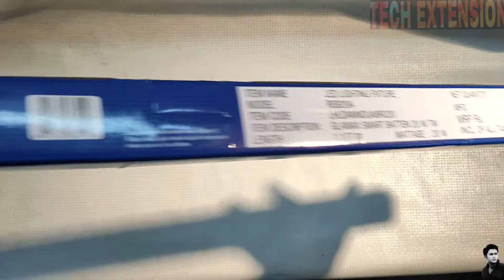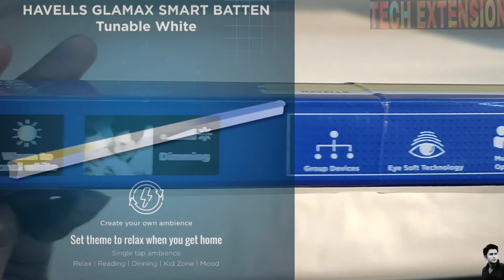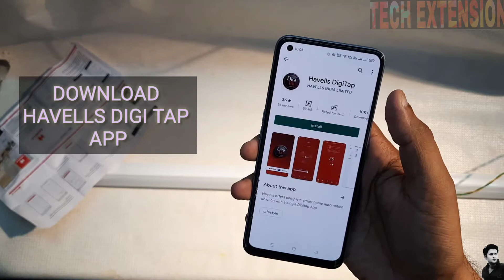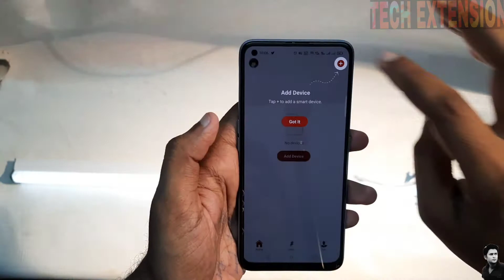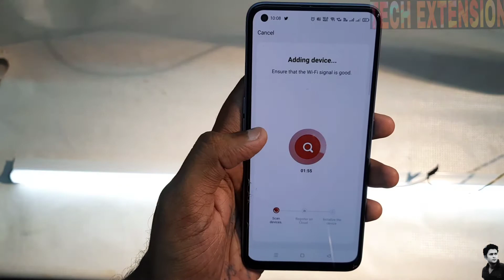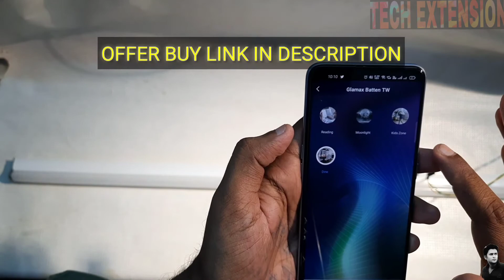havells smart light | wifi tubelight |dimmable batten light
havells link to buy

Wi-fi requirement: requires a secured 2.4 GHz Wi-Fi network connection. No additional gateway or hub Required
With glamax smart Bulb you can set the lights properly when you’re watching TV, reading, leisure so that ideal light levels Required for specific activities can be selected.
Voice control through Alexa and Google home
Controlling your smart Batten is simple. Mount the Batten using mounting clips and screws and control through Havells digi tap app available on Android/ iOS
Group devices you can create a group of all Havells smart light solution and control them together

havells smart light
wifi tubelight
wifi control light
how to setup smart light